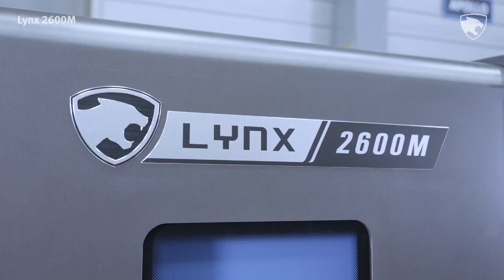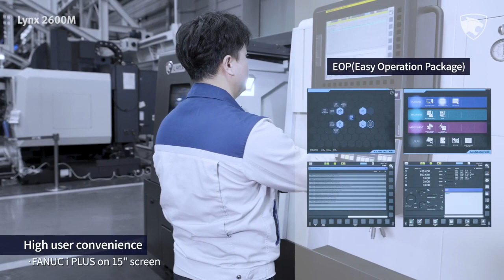Lynx 2600MㅣSingle Turret Two-Axis Horizontal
6"~10" High-performance Compact Turning Center
The newly-designed Lynx 2100 and Lynx 2600 2-axis horizontal turning centers have a small footprint
but deliver huge productivity gains. The machines are tough, reliable and get down to business fast.

Follow DN Solutions!